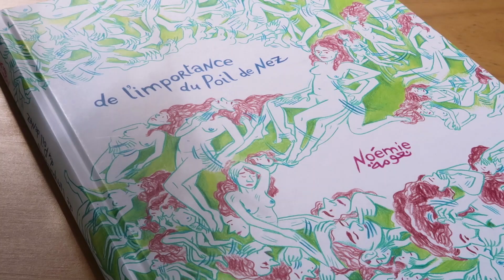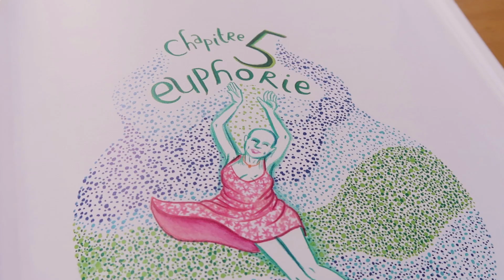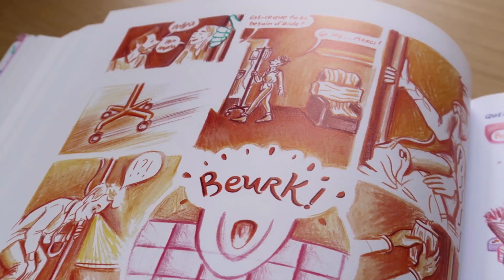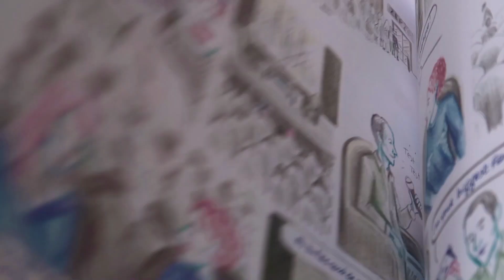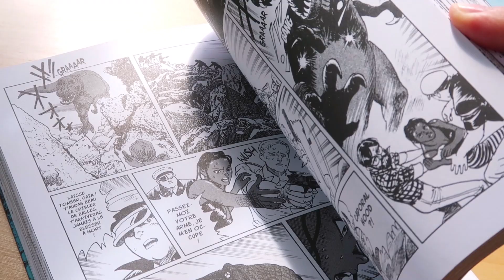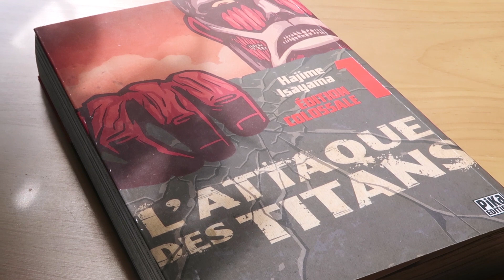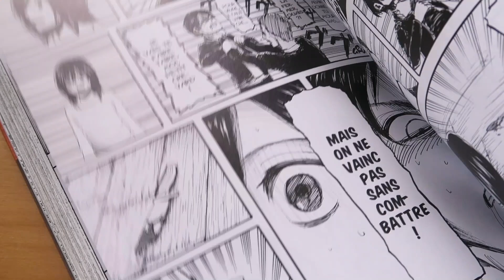Le COUP de 💖 dont je n'avais pas encore parlé ! 🥰 + mini update mangas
✨ Quel est le dernier ouvrage qui vous a marqué.e graphiquement ? Je suis curieuse de le savoir, car aujourd'hui, on parle coup de coeur, on parle graphiques !

🔗 // LES LIENS

De l'importance du poil de nez, Noémie Honein, éditions Sarbacane
Blue Hole, Yukinobu Hoshino, éditions Pika
L'attaque des titans, Hajime Isayama, éditions Pika

🎥 // D'AUTRES VIDÉOS

🎧 // MUSIQUE

🦄 // QUI SUIS-JE ?